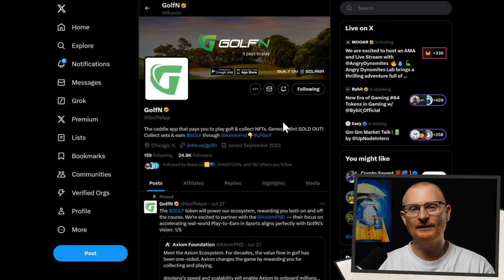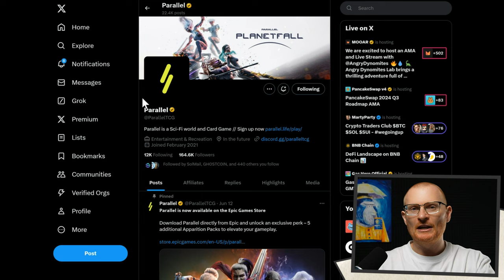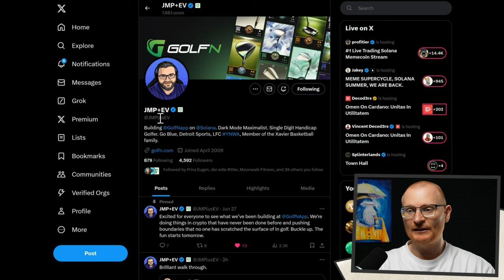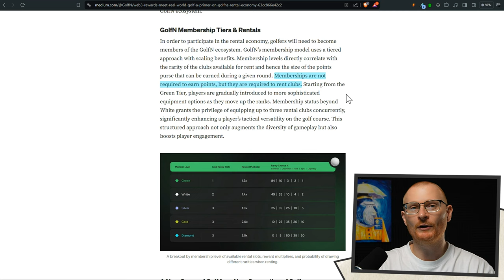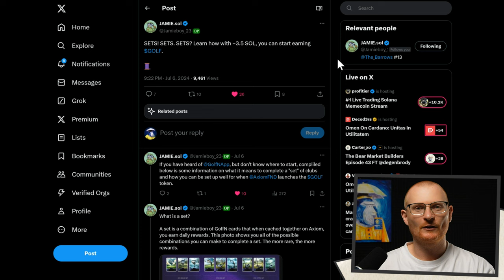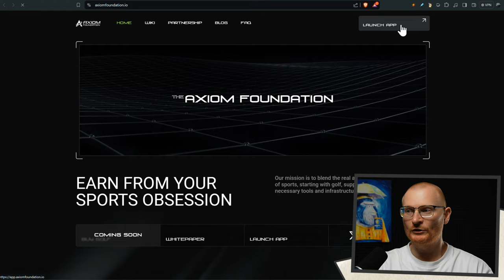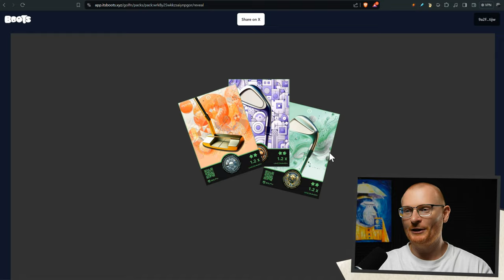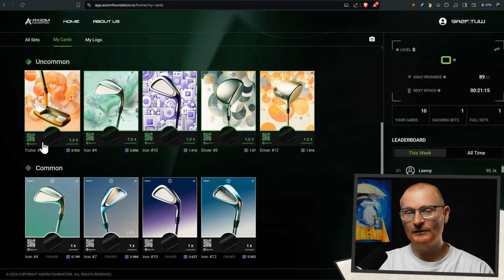I am Bullish on GolfN - The Future of Golf?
Learn about GolfN the new and improved way of playing Golf.

⏰Timestamps⏰
00:00 Intro
00:30 GolfN App Features
00:52 Comparison with Competitors
01:16 GolfN App Walkthrough
02:25 GolfN NFTs
04:10 Market Strategy
04:49 How to Get Started with GolfN
06:21 GolfN´s Membership System
09:06 Managing NFT Sets
15:58 Beta Testing and Future Plans
16:26 Final Thoughts

What Wallet?

⛓️ 🔗 Reference Links 🔗 ⛓️

Solana 👉 2coZyEDezNyzTvfAYkAJRZZGabsx4JtA8XFzXTLCCRN7